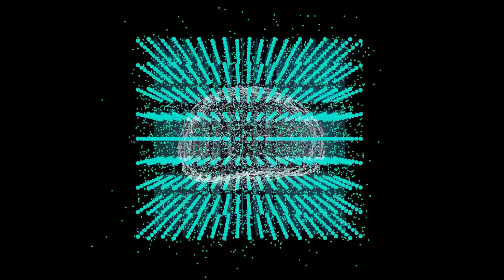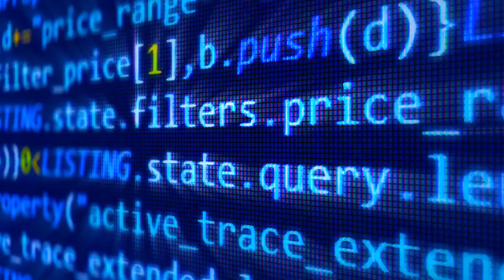O fim da humanidade: inteligência artificial.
O vídeo "Inteligência Artificial: O Fim da Humanidade" explora as possibilidades de como a IA pode afetar o futuro da humanidade. Com exemplos práticos e teóricos, o vídeo aborda questões como o potencial impacto da IA na economia, empregos e segurança, bem como preocupações éticas e morais sobre o desenvolvimento de IA cada vez mais avançada. O objetivo do vídeo é gerar reflexão e discussão sobre o papel da IA em nossa sociedade e como podemos nos preparar para um futuro com essa tecnologia em constante evolução.